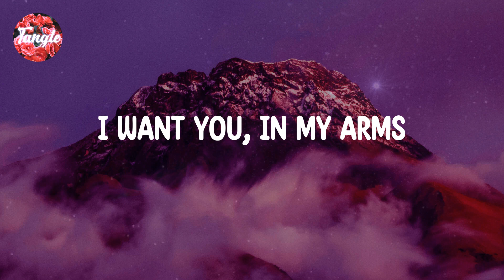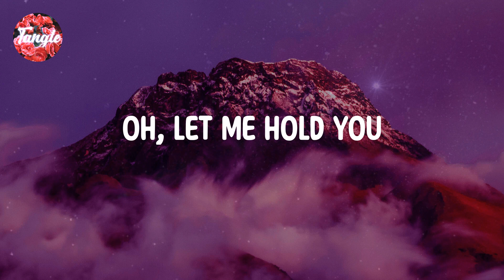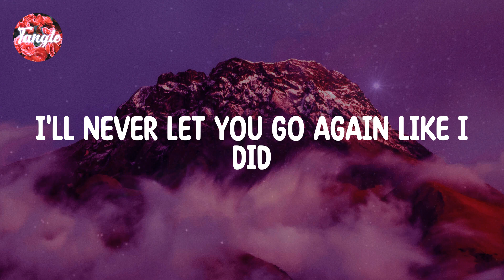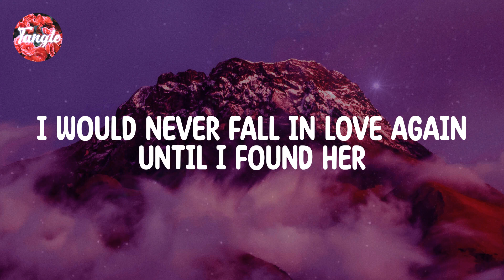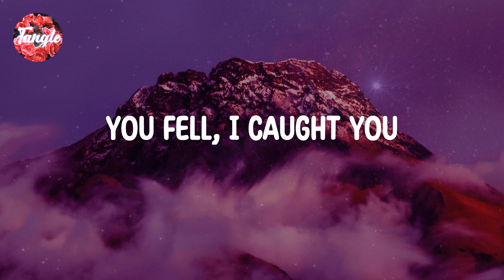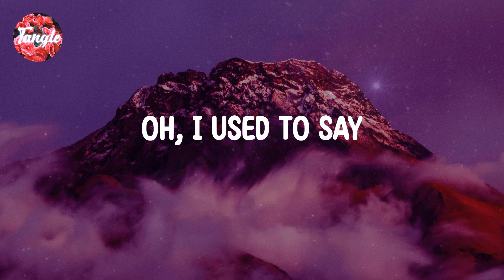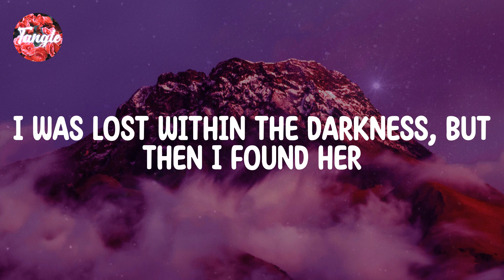Stephen Sanchez - Until I Found You [Lyrics]